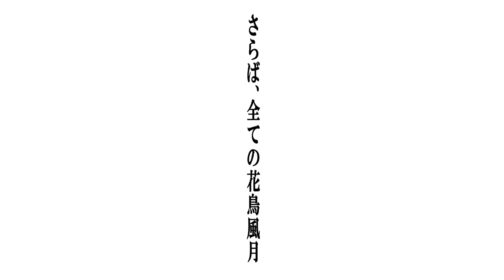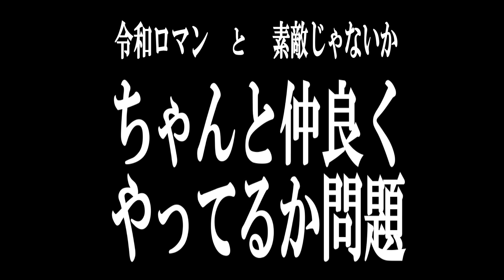さようなら花鳥風月ライブ終了後 出演者にインタビューしました※チケット販売延長 5/16(日)12:00まで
《再配信『さようなら花鳥風月ライブ』チケット販売中》
ＭＣ：ニューヨーク
出演：令和ロマン／ネイチャーバーガー／9番街レトロ／ナイチンゲールダンス／素敵じゃないか／ザ・シーツ／スーパーサイズ・ミー／サンジェルマン／そいそ～す／マリーマリー／まんぷくユナイテッド

チケット料金：1,000円（税込）
※視聴は9/30（金）23:59、購入は昼12:00まで

青春を過ごした神保町で想い出を語ってたら、今の劇場がヤバすぎてそれどころじゃなくなった

教室、掲示板、殴られた階段…NSCに行ってきた！やっぱり気になる花鳥風月問題！

【さらば、すべての花鳥風月】神保町よしもと漫才劇場新システム発表前、鳥芸人が語ったこと

【花鳥風月廃止！】神保町よしもと漫才劇場の新システムを解説します【9番街レトロ】

乱闘寸前 若手芸人が思ってることを言い合ったら喧嘩になりました【令和ロマンVS素敵じゃないか立会人ニューヨーク】

なぜ後輩芸人は先輩を裏切ったのか？喧嘩の火種は過去のライブだった【令和ロマンVS素敵じゃないか立会人ニューヨーク２】

オレたちの劇場をおもちゃにするな！若手が先輩に噛みついた【ニューヨークVSナイチンゲールダンス】

若手芸人はなぜすべてを失ったのか？悲しい過去を告白【ニューヨークVSナイチンゲールダンス】

【1位】
誰とでも籍を入れる男好き母 ハイブリッド詐欺師/騙される奴が悪い/街録ch-対決屋敷編

【3位】
この春から大学生になる君へ 心配するな！ニューヨークお兄さんがついてる！とにかくみんな動こうぜ！

【5位】
ニューヨークがイタいツイートをしたら後輩芸人はちゃんといじってくれるのか？

2010年デビュー

1986年5月14日生まれ

1986年3月1日生まれ